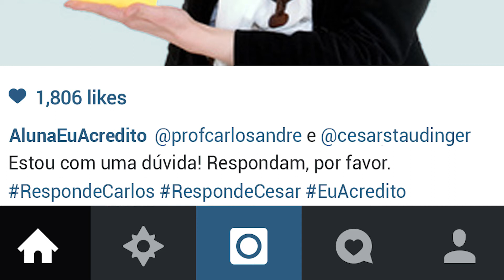EXPLICAÇÃO DO PROJETOEUACREDITO 2015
NESSE VÍDEO VOCÊ ENCONTRARÁ TODAS AS EXPLICAÇÕES NECESSÁRIAS PARA VOCÊ ENTENDER O MAIOR PROJETO VIRTUAL PARA VESTIBULARES DO PAÍS!!